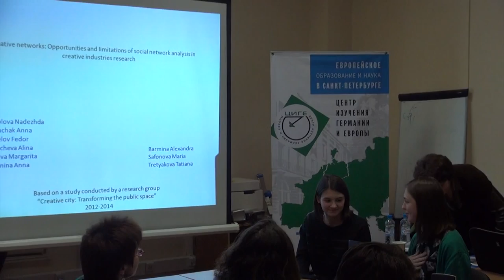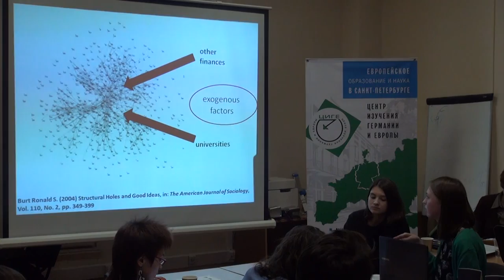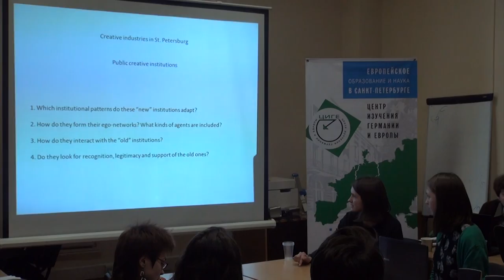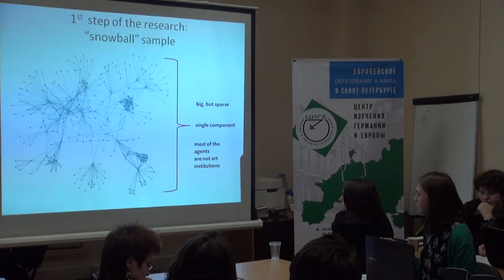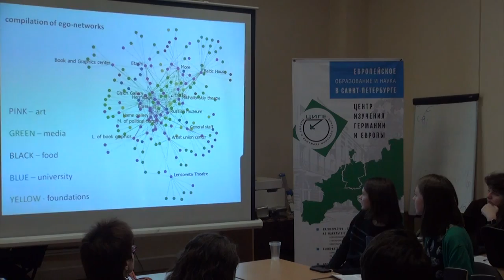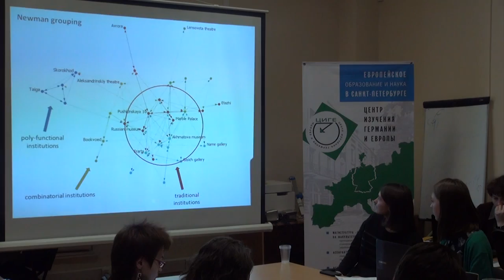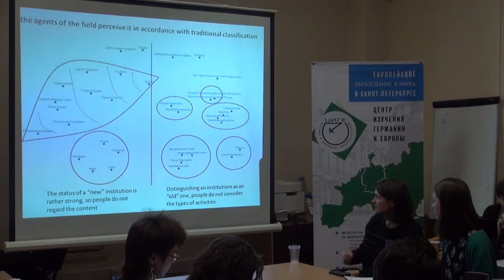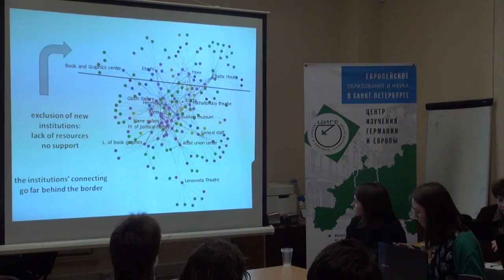Creative networks: Opportunities and limitations of social network analysis in creative industries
Creative networks: Opportunities and limitations of social network analysis in creative industries research | Курс: Networks and Creativity (Сети и креативность) | Лектор: Александра Бармина, Мария Сафонова, Татьяна Третьякова | Организатор: Научная Среда